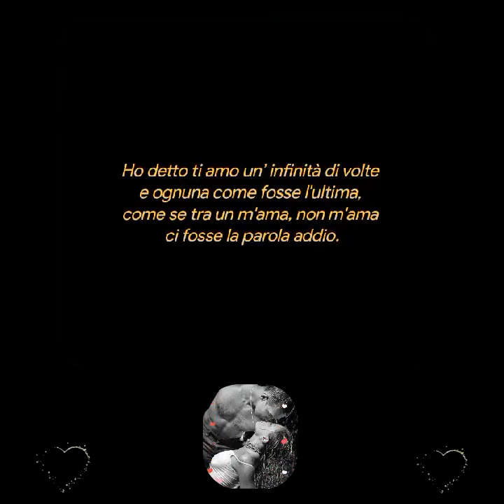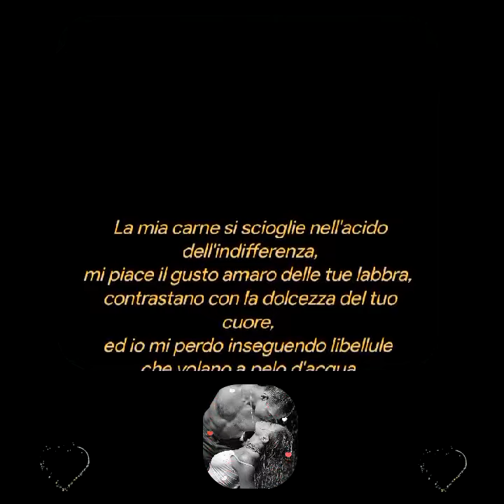LABBRA AMARE di Giovanni Gentile -Legge Rodolfo Vettor - video di Anna Parascandolo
Ho il cuore pieno di lacrime,
che non trovano la strada
per salire fino agli occhi
annegando l'amore nell'immensità di un sospiro.

Ho detto ti amo un’ infinità di volte
e ognuna come fosse l'ultima,
come se tra un m'ama, non m'ama
ci fosse la parola addio.

La mia carne si scioglie nell'acido dell'indifferenza,
mi piace il gusto amaro delle tue labbra,
contrastano con la dolcezza del tuo cuore,
ed io mi perdo inseguendo libellule
che volano a pelo d'acqua.
Giovanni Gentile

Creative video
annare53 💕